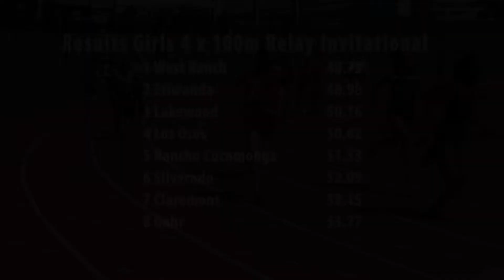2018 TF - California Relays - 4x100 (Invite Girls Prelims, 4 Heats)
All 4 PRELIMS heats of the Invite Girls 4x100 Relay from the 2018 California Relays, held on March 17 at El Camino College (Southern California).

Top 5 Teams:
1   Upland                     Heat 2   46.6
2   Long Beach Poly   Heat 2   47.8
3   West Ranch            Heat 1   48.7
4   Etiwanda                Heat 1   48.9
5   Bonita                     Heat 3   49.0

An indexed and YouTube-linked list of all of our videos from the 2018 California Relays will (eventually) be posted to:  hdRunners.com                                                      (marcus)